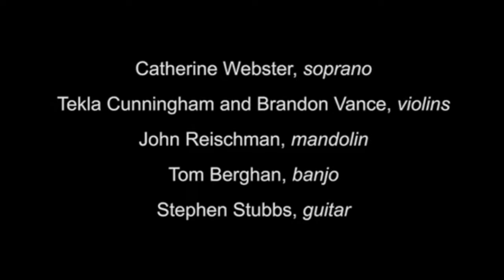An American Tune, Part 1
Pacific MusicWorks presents

Catherine Webster, soprano
Tekla Cunningham and Brandon Vance, violins
John Reischman, mandolin
Tom Berghan, banjo
Stephen Stubbs, guitar

Recorded LIVE at Illsley Ball Nordstrom Recital Hall, Seattle, WA